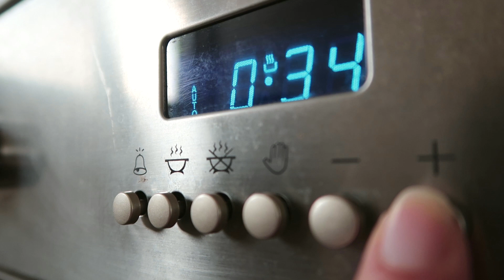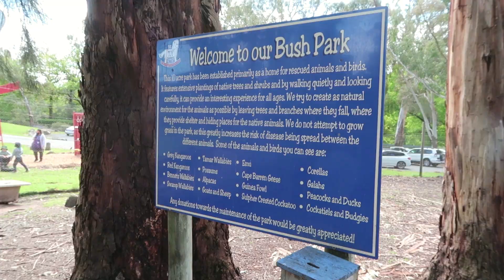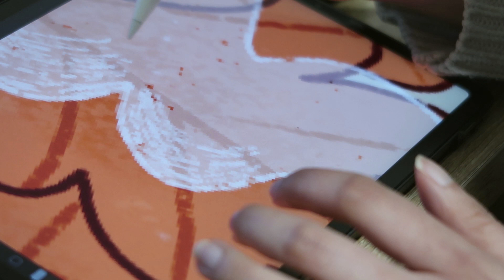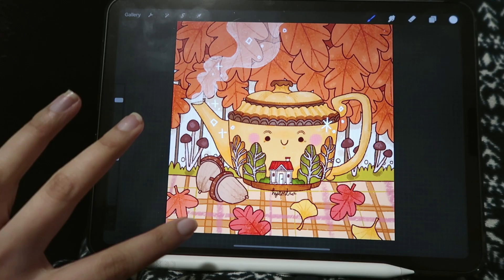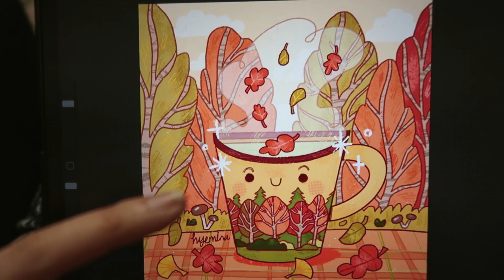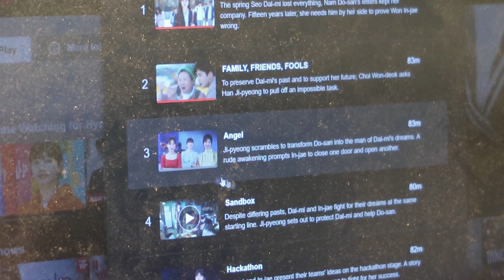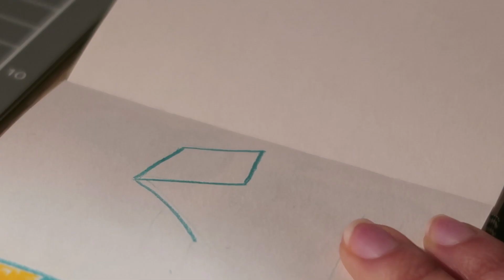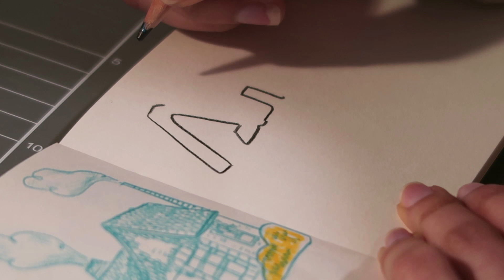art vlog 🍂🌞 road trip, procreate drawing, sketchbook illustration, korean dramas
Hello everyone! welcome to another art vlog and a kind of holiday vlog! I finally had a proper week's holiday. We went on the mini road trip to the nature and very countryside during this break. We visited an animal park and we saw lots of farm animals and Australian animals. We had bakery for lunch and visited another small town upon the hills.

Also, I watched some Korean dramas on Netflix, which are 'Squid game', 'Hometown cha cha cha', and Start up. At this point, I finished Squid game and I think it is a masterpiece of K - drama that I ever seen in my life. Before I started watching it, I thought it is just violence. But now I think Squid game has lots of emotional moments that make us weep and I can't still get over it. TㅅT. It brings me back lots of nostalgic childhood games, places and clothes, more importantly it teaches us life lessons in crucial ways.

✷ tools
softwares : photoshop CS6, premiere pro, procreate
tablet: ipad pro 2020 11 inch with apple pencil 2nd generation
printer : canon Pixma Pro 100s

Holbein gouache